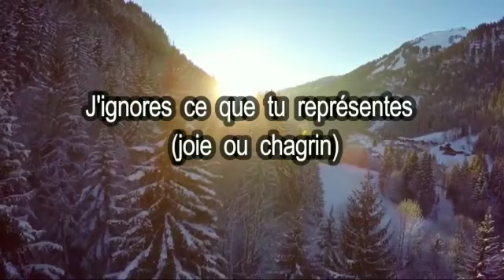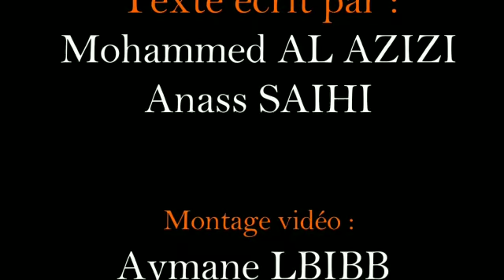AJI N9RAW - Message à DEMAIN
Et puis merde... On s'en fou de la description !!